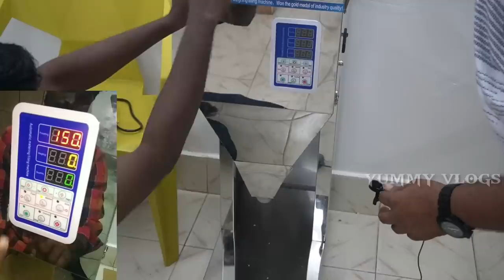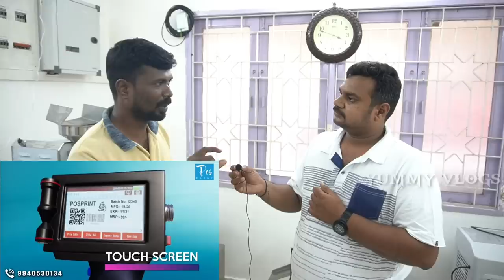வீட்டில் இருந்து லாபம்பார்க்கலாம் |புதிய தொழில் | Lifetime earnings | Yummy vlogs tamil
Machi manufacturer
     Fowmi Innovations, is an importer of machinery tools and traders.
In this shop, you will get all varieties of machinery items which reduces man power.
  We are in the market for past 10 years and successfully selling machinery items and people are satisfied with our products.

We save your time and making better experience to people.

Machineries we have:

1. Packing machine
2. Inkjet printing machine
3. Onion slicing machine
4. Samosa making machine
5. Pondering machine

Name : fowmi inventions opc Pvt ltd
Address : 26i North creascent road , tnagar,  chennai 600017

IF U WANT THIS MACHINES CONTACT
 OFFICE::

If any sponsour contact
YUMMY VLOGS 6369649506